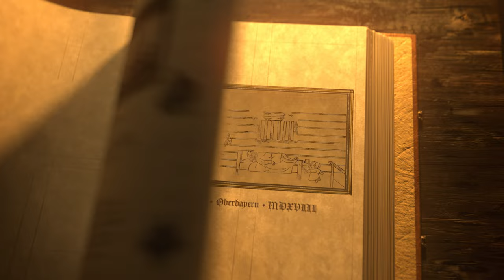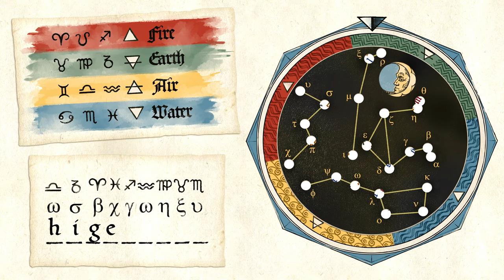Pentiment – Trailer de Anuncio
Se lleva acabo en el Siglo 16 en Bavaria, PEntiment llevará al jugador en un viaje a través de los ojos del Artista Andreas Maler durante la época de del gran descontento social. Dirigido por el director Josh Sawyer, este juego es traído a la vida por un talentoso equipo inspirado por manuscritos, tallados en madera y la misma historia.

Juégalo en Día Uno con Xbox Game Pass.